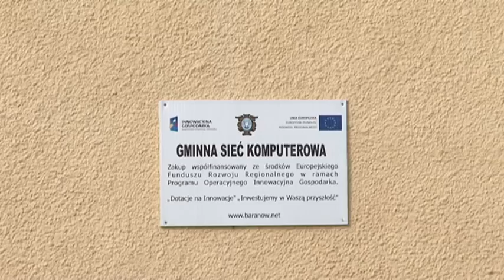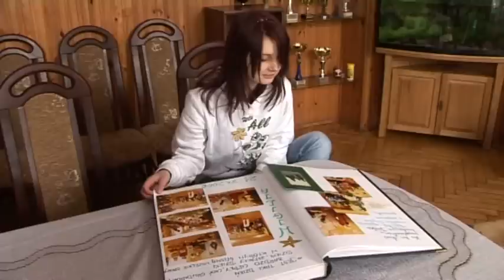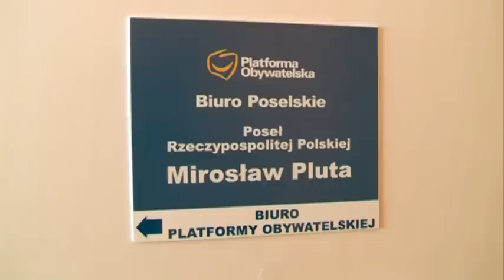Mirosław Pluta: Budowanie społeczeństwa obywatelskiego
Pierwszy z pięciu filmów dokumentalnych przedstawiający działalność Mirosława Pluty. Zobacz również